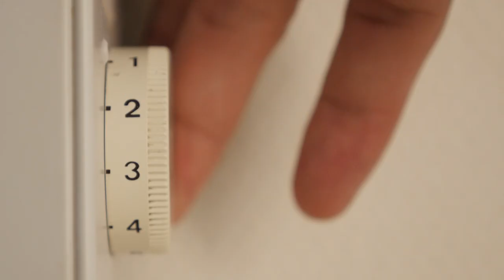КАК НЕ СТАТЬ ЖЕРТВОЙ ПОЖАРА ИЗ-ЗА ЭЛЕКТРОНАГРЕВАТЕЛЯ ИЛИ ГИРЛЯНДЫ?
До наступления календарной зимы остаются считанные дни. Вместе с морозами наступает и пожароопасный период, обусловленный тем, что многие во время холодов используют обогреватели и другие устройства. О правилах безопасности напоминают сотрудники МЧС.